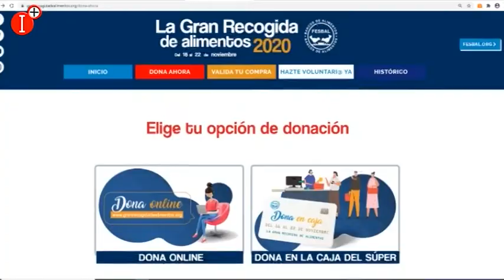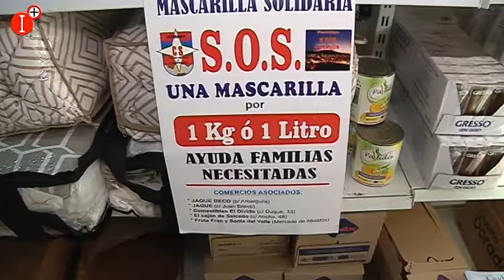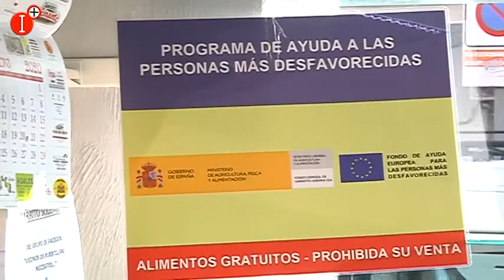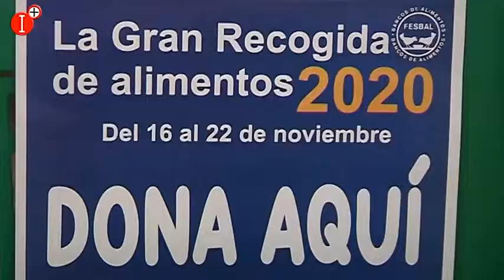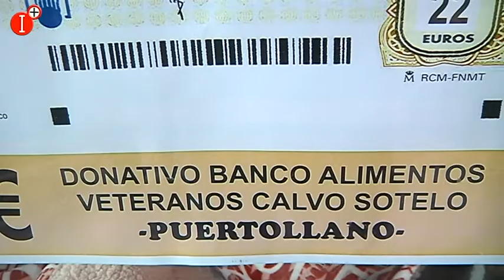LA GRAN RECOGIDA DE ALIMENTOS CAMBIA SU FORMATO Y SERÁN LAS PERSONAS QUIENES DECIDAN LO QUE DONAR